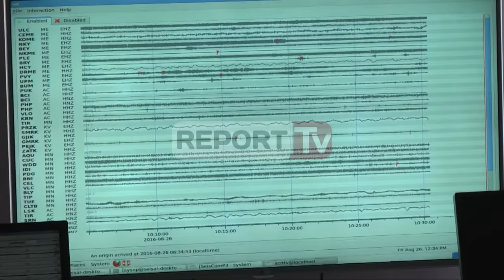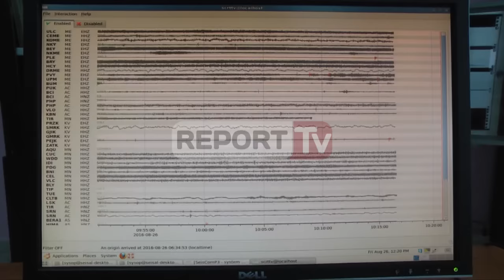Report TV - Harta e tërmeteve në Europë Shqipëria më e rrezikuar se Italia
Harta e aktivitetit sizmologjik të Europës, tregon se Shqipëria bashkë me Greqinë dhe Turqinë janë ndër vendet më të rrezikuara nga tërmetet Ballkan.

Ngjyra e errët do të thotë se vendi ynë ka një aktivitet të lartë sizmik, tregues që shpjegon rënien e shpeshtë të tërmeteve.

Siç dallohet nga harta Shqipëria është më e rrezikuar se Italia, vendi ku ndodhi një tërmet 6.2 ballë pak ditë më parë.

Rexhep Koçi, përgjegjës i departametit të Sizmologjisë, thotë se në Shqipëri bien shumë tërmete, por deri tani me intensitet të ulët.

Ndërsa kjo hartë tregon të gjitha tërmetet mbi dy ballë që kanë rënë në Shqipëri. Në të dallohen qartë zonat më të shpeshta që bien tërmetet të cilat janë Durrësi, Shkodra, Dibra, Saranda, Vlora, Lushnja, Elbasani dhe Dibra.

Por a janë të sigurta ndërtimet e reja që janë bërë në Shqipëri në rast të rënies së një tërmeti? Përgjegjësi i Departamentit të Sizmologjisë thotë se çdo ndërtim bëhet pasi të merr të dhënat nga ky institut, por nuk dihet nëse ato zbatohen, pasi mbikëqyrja bëhet nga pushteti vendor.

Përgjatë viteve në Shqipëri kanë rënë tërmete të fuqishme, duke filluar nga ai i Shkodrës dhe i Llogarasë me 9 ballë si dhe tërmeti i Peshkopisë në 1967 me 8 ballë.